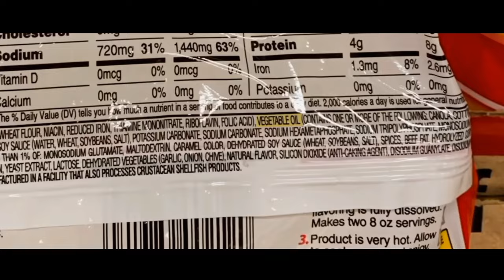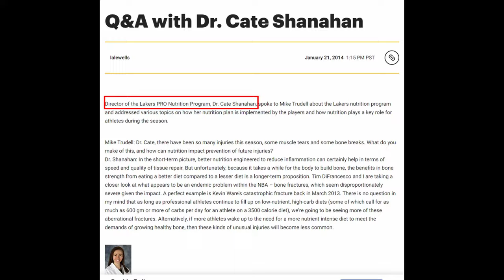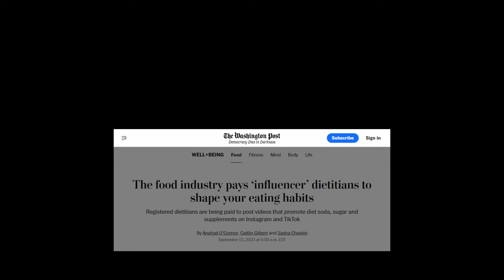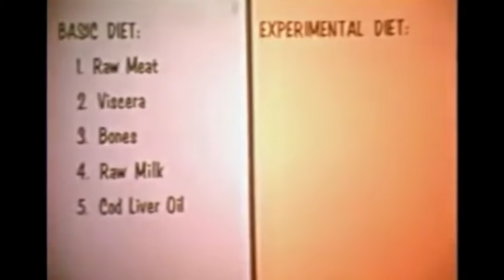The Toxic Truth About Seed Oils - Dr Cate Shanahan | Holistic Motion 69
Join Andrew in a captivating conversation with Dr. Cate Shanahan, a trailblazer in the medical community. With a focus on the controversial topic of seed oils, often misleadingly grouped with healthier alternatives like olive oil, Dr. Shanahan sheds light on their potential health risks, including obesity and insulin resistance. As a best-selling author and MD, she delves into the concept of a "perfect diet," the pros and cons of veganism, and the startling effects of our ancestors' diets on our health and beauty.

In this episode, we also explore Dr. Shanahan's impact on elite athletes, including her time with the Lakers during the Kobe Bryant era. Discover her approach to fat loss, optimal health, and how diet shapes not just our body, but our facial symmetry and overall beauty.

Andrew shares his journey of discovering Dr. Shanahan's work and how it aligns with his philosophy of self-reliance in health and wellness. They also discuss practical diet tips, the intriguing "sexy son hypothesis," and the staggering number of C-sections in modern childbirth.

Are seed oils as safe as they're claimed to be? What's the truth about calorie deficits and weight loss diets? Dr. Shanahan provides thought-provoking insights into these questions and more, including a discussion on various dietary patterns like carnivore and vegan diets.

00:00-02:18 Intro
02:19-03:26 How I Found Dr Cate
03:27-08:38 Dr Cates Story
08:39-16:10 Beauty, Diet, Prejudice, Height
16:11-17:38 Jeremy Lin Height
17:39-24:36 C Sections and Women's Health
24:36-31:20 Generational Health and Medication
31:24-33:47 Can Seed Oils Be Good?
33:48-37:07 The Lakers Diet
37:08-39:50 Is Sugar Bad For Athletes
39:51-50:13 Can Vegan DIets Work?
50:14-57:39 The Fatburn Fix Book
57:40-59:03 Does The Carnivore Diet Work
59:04-1:02:00 Listener Questions - Aliens Semaglutide Liver King
1:02:01-1:02:44 What Have you Changed Your Mind On?
1:02:45-1:03:48 Other Good Resources
1:03:49-1:06:58 New Projects and Book Dark Calories
1:06:59-1:07:16 What to watch next